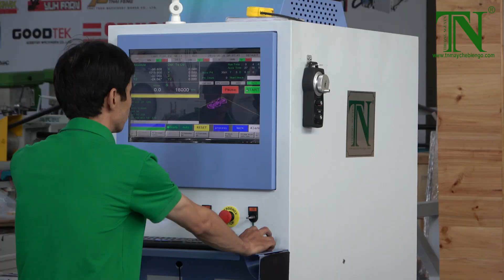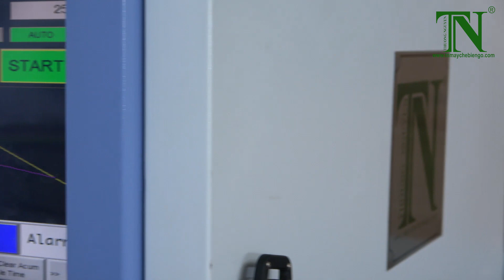MÁY CNC ROUTER K4 - THƯỢNG NGUYÊN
Hiện nay trên thị trường có rất nhiều dòng máy Cnc, Chúng tôi giới thiệu Dòng CNC Router K4 Chuyên sản xuất hàng nội thất cửa ván công nghiệp và gỗ Solid, máy CNC K4 mang lại hiệu quả rất cao cho các nhà máy sản xuất nội ngoại thất trong và ngoài nước, Ngoài ra chúng tôi còn cung cấp rất nhiều dòng máy CNC Router khác nhau,  tùy vào nhu cầu sử dụng của khách hàng, chúng tôi luôn mong muốn mang lại những sản phất với chất lượng tốt nhất cho khách hàng với xuất xứ từ Đài Loan, China hay một số nước khác ...vv.